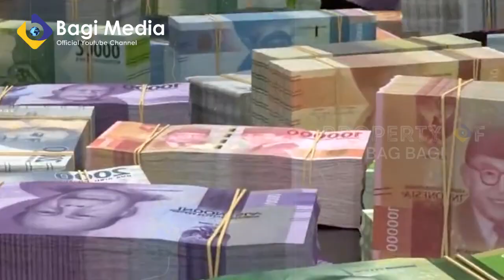VIRAL! 185 NEGARA KAGUMI JOKOWI! INDONESIA SATU SATUNYA TERBEBAS RESESI GLOBAL!